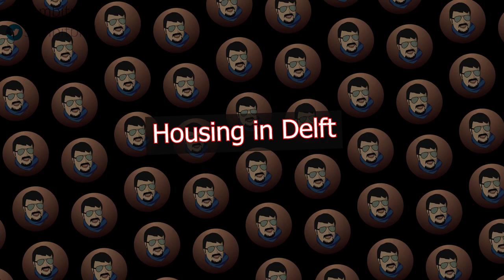Bachelors in Computer Science in TU Delft, Netherlands 🇳🇱 (ft. Indian 🇮🇳 student)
Vlog 271 - In this video with Yash Kalia, currently a Bachelors student in TU Delft Netherlands in Computer Science from India, we discuss in short the study experience, teaching, group work, housing, social life, experience with professors, funding opportunities like TA, part-time jobs, jobs, salary, job opportunities in TU Delft Netherlands. He is an Indian student in Netherlands like me. All details to browse different sections of the video are in the timestamps below!

It can be browsed using these TIMESTAMPS:
00:00 - Video Introduction
00:41 - Experience of Computer Science in TU Delft, Netherlands
03:19 - Teaching quality, group work
04:37 - Difference between Indian and Dutch education
06:16 - Study group or associations
07:10 - Part-time jobs, jobs, salary
08:11 - Proportion of Indian, international students
08:54 - Like and dislike about Bachelors in Netherlands
10:33 - Housing in Delft
12:13 - Social life for an international Indian expat
12:57 - Job opportunities in Computer Science after Bachelors in Netherlands
13:57 - Final advice or tips for future Bachelors aspirants

📝📝✔️👉🏽 👉🏽 The Quora Blog to help the incoming Bachelors students and internationals to the Netherlands:

📝📝JOIN this Facebook group to know more about the life and research in Netherlands
📝📝Follow sambitphd on Instagram to know more about me!